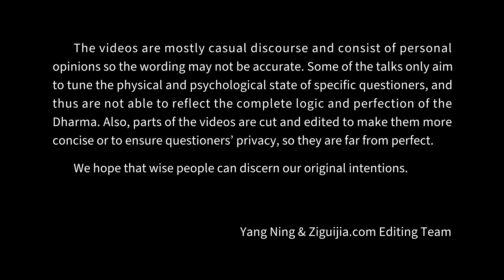What is the meaning of your life? 易度门 yidumen󠀁inengchs 聊天室汇辑2012年8月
What is the meaning of your life?
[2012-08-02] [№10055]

Last update at 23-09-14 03:19:01